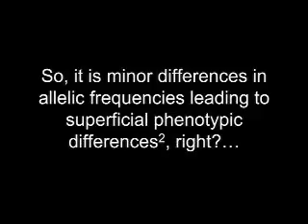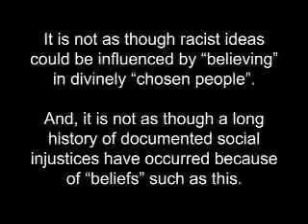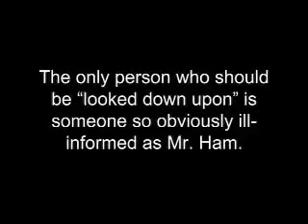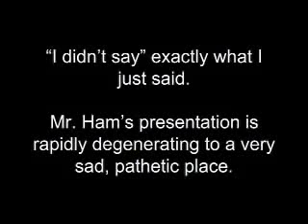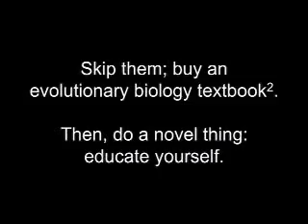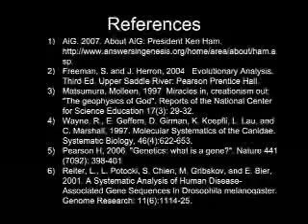ken ham - do animals evolve 5 of 5